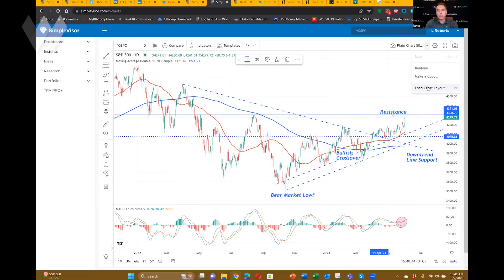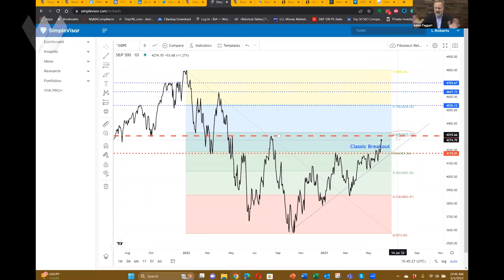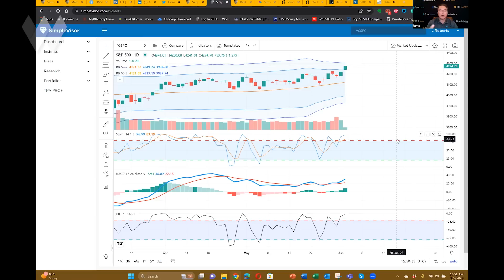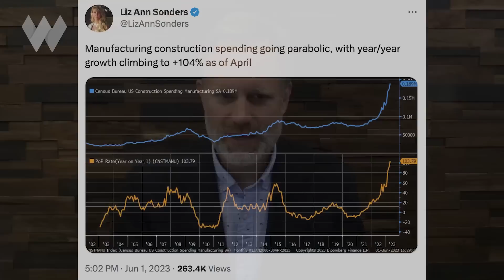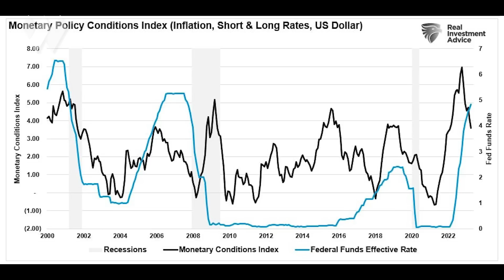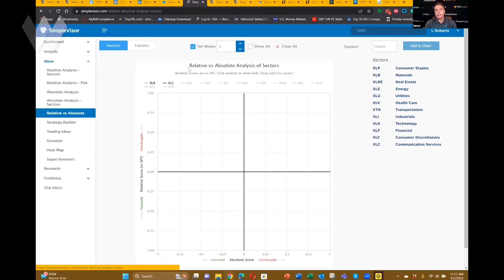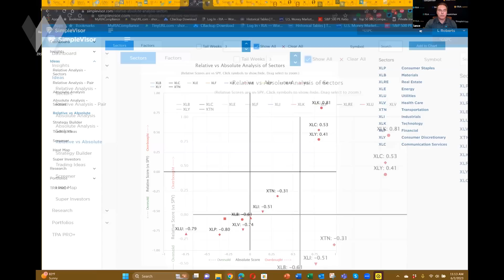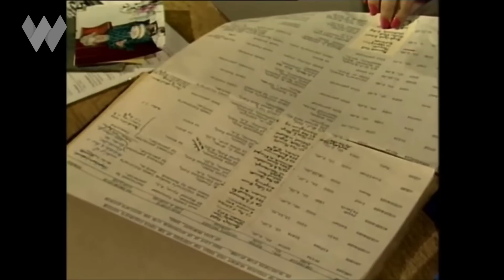Market Overbought: Is Bullish Uptrend Still In Play? | Lance Roberts & Adam Taggart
Portfolio manager Lance Roberts & Wealthion founder Adam Taggart recap the major developments of the week, including:
- implications of the debt ceiling agreement
- overbought short-term status of the markets
- latest (and confusing!) jobs/payrolls data
- update on bonds and TLT ETF
- the trades Lance's firm made this week